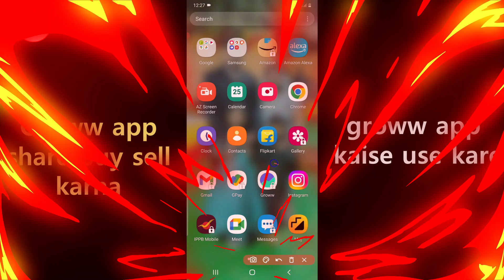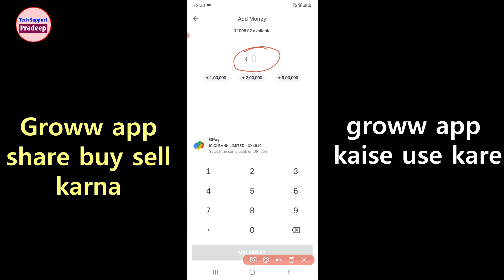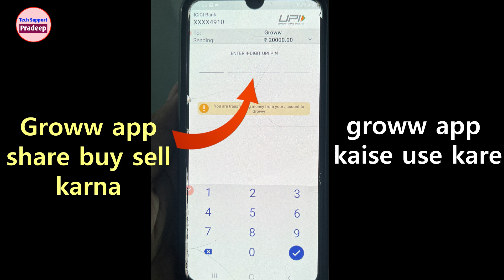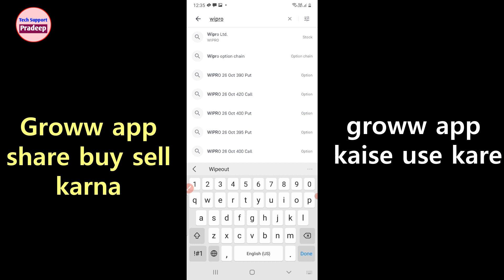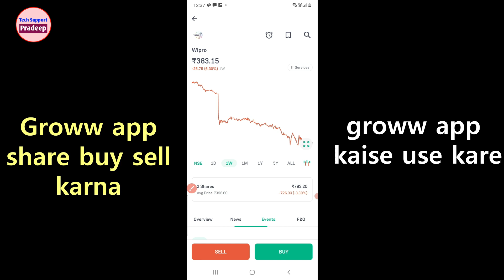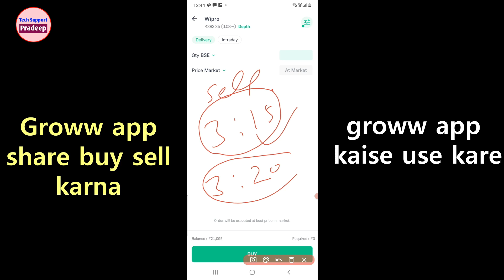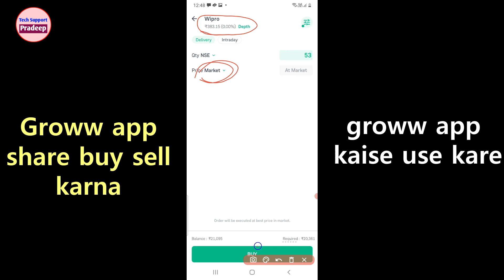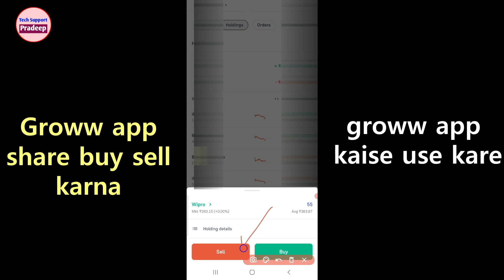Groww App Kaise Use Kare -2023 , How to use Groww app | How To Use Groww App In Hindi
About this video- dosto aaj ki is new video me mai aap sabhi logon ko batane wala hu ki groww app kaise use kare.

groww app kaise use kare in hindi
groww app se paise kaise kamaye refer
groww app se paise kaise kamaye daily
groww app se paise kaise kamaye intraday
groww app se paise kaise kamaye bina investment ke
groww app se paise kaise kamaye nifty 50
groww app se paise kaise kamaye 100
groww app se paise kaise kamaye live
groww app se paise kaise kamaye in hindi
how to use groww app and earn money
how to use groww app for option trading
how to use groww app full details

Note -Investment are Subject to market risk, read all T&C before opening your account and investing. I am not SEBI Registered.